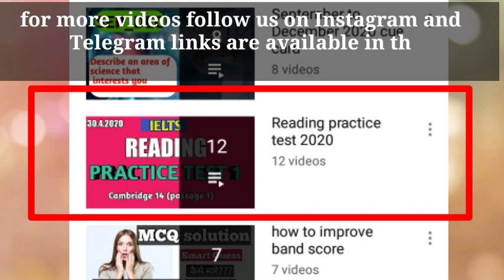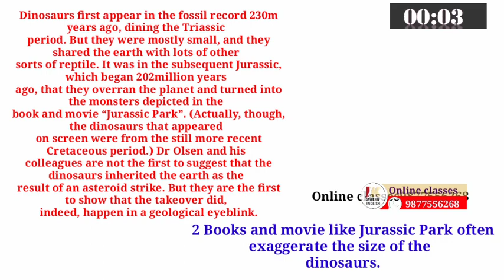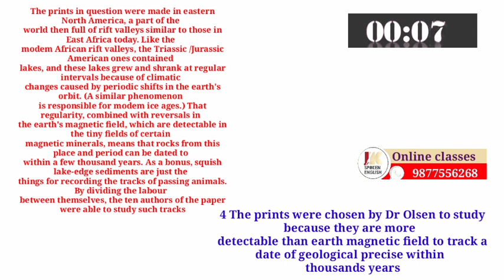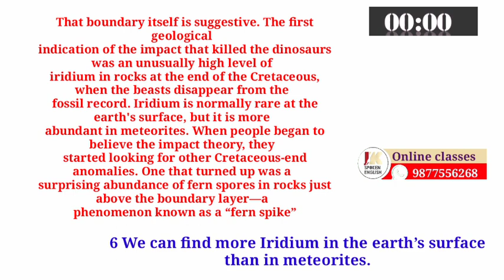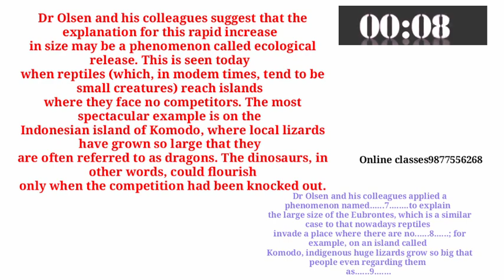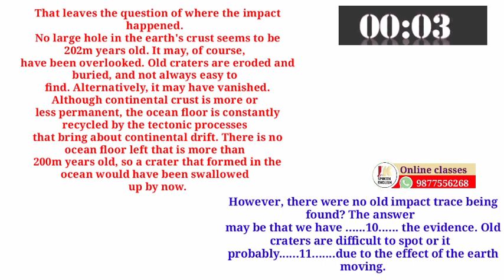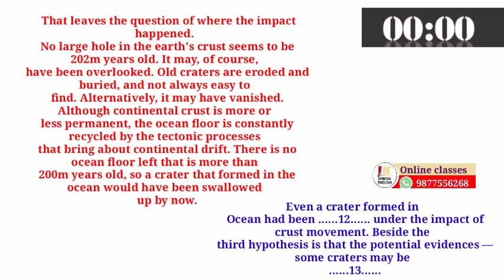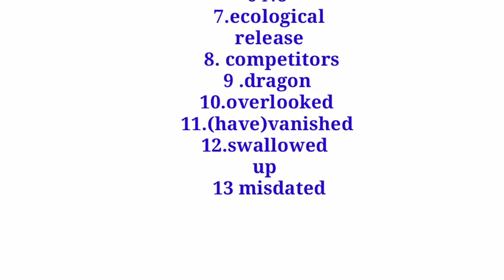19 Nov 2020 IELTS Exam Reading practice test with Answers || 19.11.2020